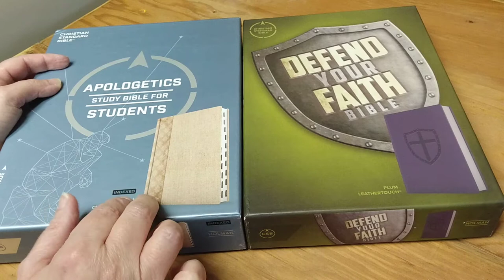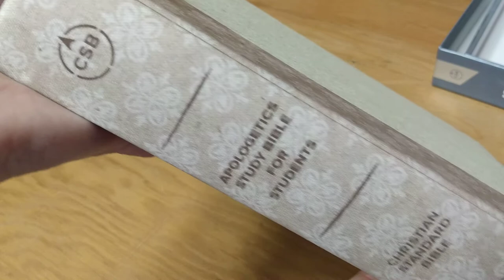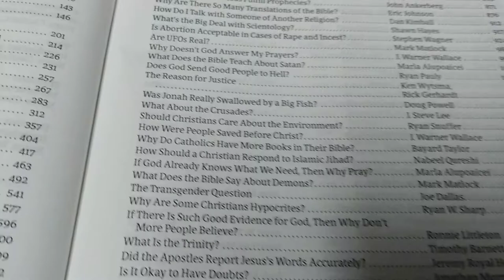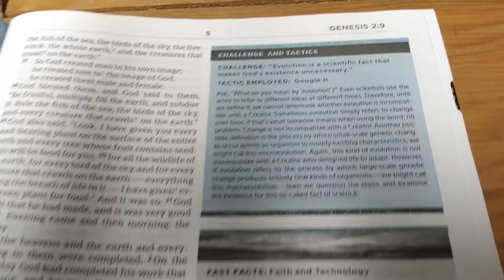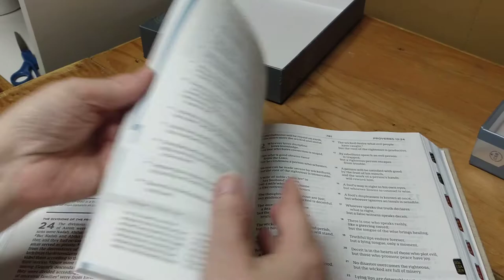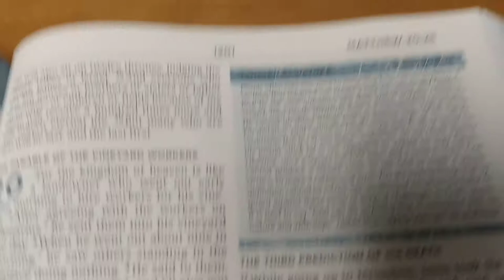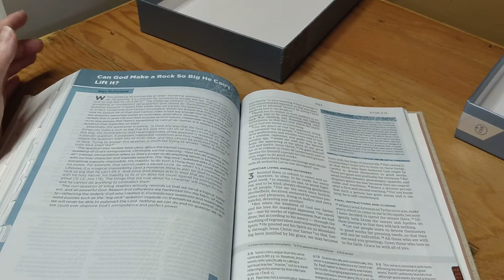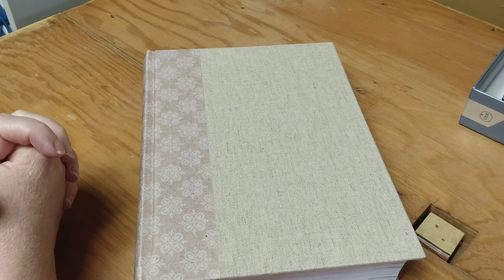Apologetics Study Bible for Students Review